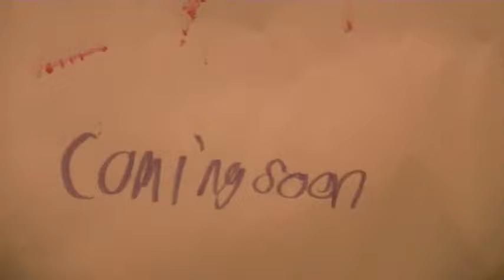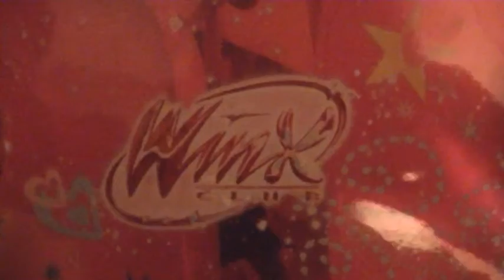coming soon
wear having a new show called winx club watch the aver tizer